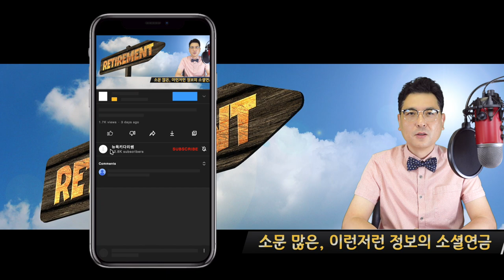미국 소셜연금에 관한 모든 정보, 한국에서도 받을 수 있는 정보공유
미국에서 은퇴후, 노후에 기본 생활을 유지하기 위한
수입의 근원중에서 Social Security Benefit(사회 보장연금)은
받을수 있다는 말을 많이들 들으셨을겁니다.
하지만, 막상, 그에 대한 정보는 대충 알고 있는 분들이 많지요?
그동안 많은 구독자 분들이 요청 해오셔서 그에 대해서 정보를 함께
공유합니다
한국에서도 받을 수 있는지? 그리고 받는다면, 어떤 계산법이 되는지도
이번 영상에서 정보를 함께 하실수 있습니다
주변 분들과 많은 공유과 홍보도 해주세요

1. 미국 삶속에 모습 이모저모
2. 한국 삶속에 모습 이모저모
3. 미국에서 꼭 알고 살아야 할 정보
4. 키다리 쌤과 Talk
5. 키다리 쌤과 Business 엿보기
6. 구독자 사연 소개
7. Road Driving
8. 뉴욕 키다리 쌤과 실시간 만남
9. 키쌤의 글로벌 핫이슈